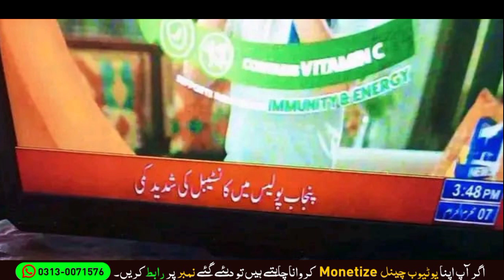Punjab Police Constable / Lady Constable New Jobs 2022 / Punjab Police Jobs / Jobs Information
punjab police jobs new update,
punjab police jobs 2021 december,
punjab police phase 3 jobs,
punjab police phase 3 upcoming jobs,
punjab police class 4 jobs 2021